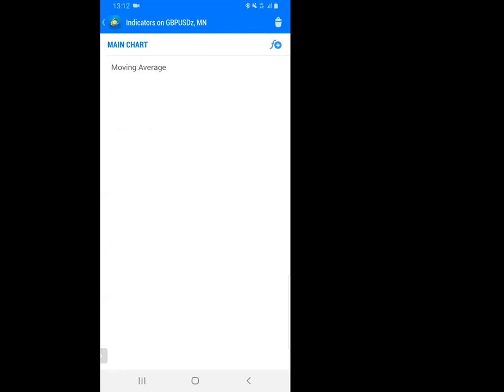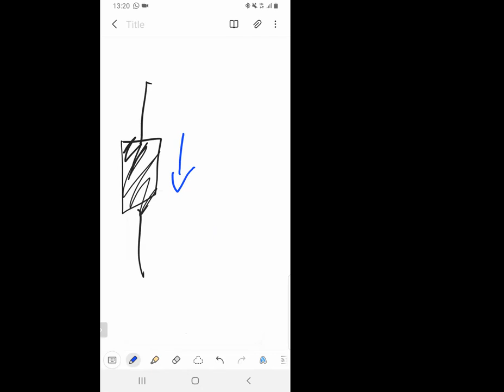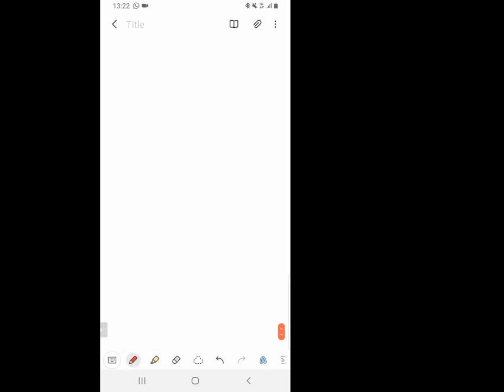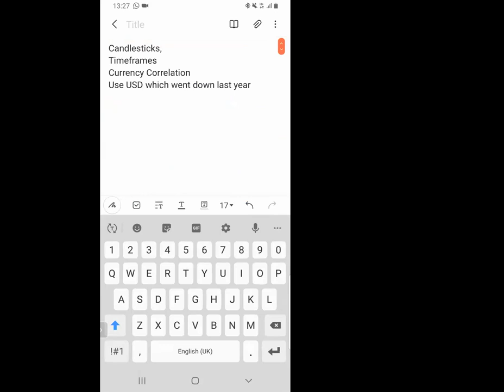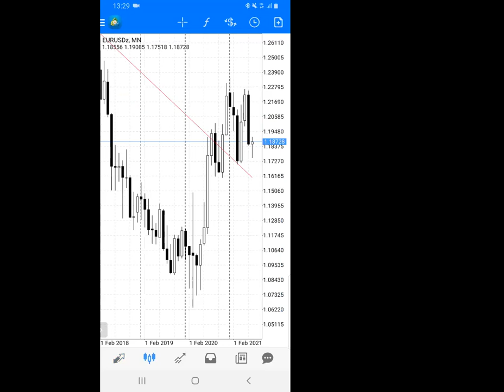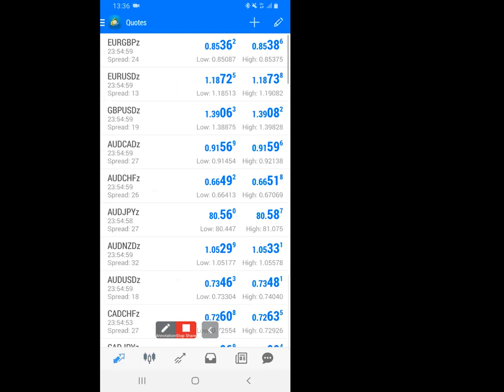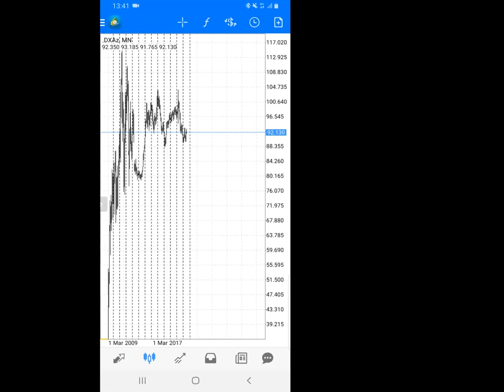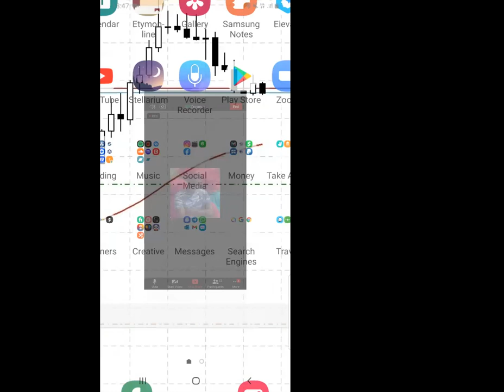Sunday Study Session with @NateTheLyricist August 1st, 2021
Today we spoke about Candlesticks and more